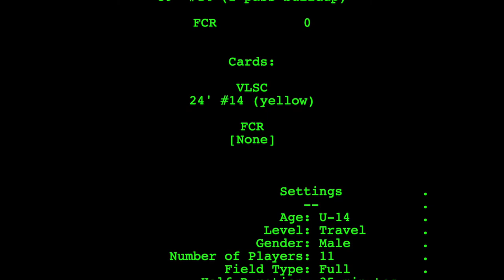2020-VC: U14 CCL VLSC v FCR consolation soccer match [tactical view]